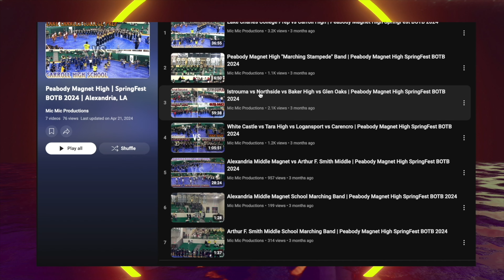Gym Battle | West Orange-Stark High "Mustangs Classic" BOTB 2024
West Orange-Stark is located in Orange, Texas. However, West Orange-Stark “M3 Band” hosted their annual “Mustangs Classic” Battle of the Bands. The event took place on Saturday, October 5, 2024 in the Dan R. Hooks Stadium which is located on West Orange-Stark Campus. The “Mustangs Classic” Started at 1 PM. Furthermore, “M3 Band” is the abbreviation for “Mighty Marching Mustangs”. On the other hand, West Orange-stark had marching bands who participated from the State of Louisiana and the State of Texas.

Intro: 00:00 - 00:10
Northwest High School: 00:11 - 02:23
Plaquemine vs Northwest Drumline: 02:24 - 11:24
Plaquemine vs LCCP Drumline: 11:25 - 14:06
Northwest High School: 14:07 - 16:16
Plaquemine Senior High School: 16:17 - 18:16
Beaumont United High School: 18:17 - 20:27
Lake Charles College Prep (LCCP): 20:28 - 22:03
Beaumont United High School: 22:04 - 23:17
West Orange-Stark High (The Host): 23:18 - 24:41
Northwest High Schoo: 24:42 - 26:31
Northside High School: 26:32 - 28:12
(LCCP) Drumline: 28:13 - 29:07
LaGrange & Beaumont United: 29:08 - 30:14
Beaumont United High School: 30:15 - 31:07
Plaquemine Drumline: 31:08 - 31:33
Northwest High School: 31:34 - 33:38
Northwest vs LCCP Drumline : 33:39 - 34:28
West Orange-Stark: 34:29 - 35:40
Northwest High Drumline: 35:41 - 36:34
(LCCP) Drumline: 36:35 - 38:10
Plaquemine Drumline: 38:11 - 39:24
(LCCP) Drumline: 39:25 - 39:53
Plaquemine Drumline: 39:54 - 40:03
WOS Drumline: 40:04 - 40:45
Northwest Drumline: 40:46 - 42:34
Beaumont United Drumline: 42:35 - 42:47
Plaquemine Drumline: 42:48 - 42:55
Beaumont United Drumline: 42:56 -43:03
Outro: 43:04 - 43:57

The Host:

West Orange-Stark High School
“M3 Band” • Mighty Marching Mustangs
(Orange, Texas)

Participants:

Beaumont United High School
“Soul of the South” Marching Band
(Beaumont, Texas)

LaGrange Senior High School
“Gator” Marching Band
(Lake Charles, Louisiana)

Lake Charles College Prep (LCCP)
“Blazin’ Band”
(Lake Charles, Louisiana)

Northeast Early College High School
“Soul Raider” Marching Band
(Austin, Texas)

Northside High School
“Viking Regiment” Marching Band
(Lafayette, Louisiana)

Northwest High School
“Marching Raider” Band
(Opelousas, Louisiana)

Plaquemine Senior High School
“Green Machine” Marching Band
(Plaquemine, Louisiana)

Port Arthur Memorial High School
“Marching Heat” Band
(Port Arthur, Texas)